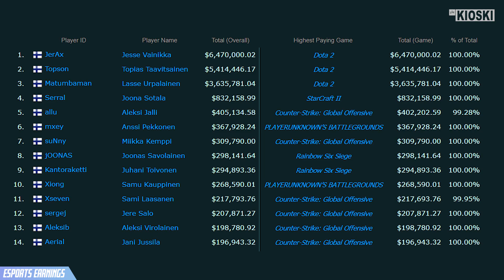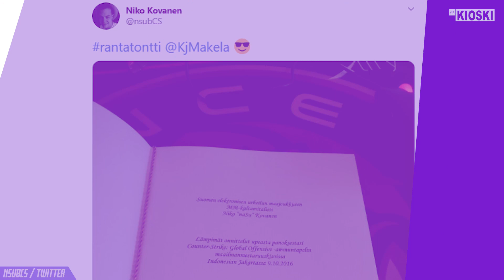28 FAKTAA SUOMEN ESPORTS-SKENESTÄ JOITA ET TIENNYT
Koska mul on synttärit ja vappu ja saatiin 25 000 tilaajaa täyteen (KIITOS!!! ❤️❤️❤️), niin aattelin tehä tämmösen videon missä käyn läpi 28 faktaa Suomen esports-skenestä, joita et tiennyt! Tai ehkä tiesit, mut luultavasti et.

Kommentoi alas mikä fakta yllätti sut!